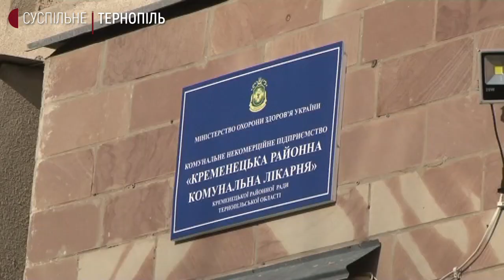У Кременці відключили світло через борги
Електрику в Кременецькій районній лікарні мають відновити 4-го березня. Її вимикали 2 дні поспіль через борги, розповів перший заступник голови Кременецької райдержадміністрації Вячеслав Онишкевич